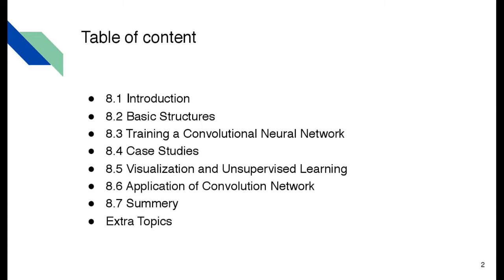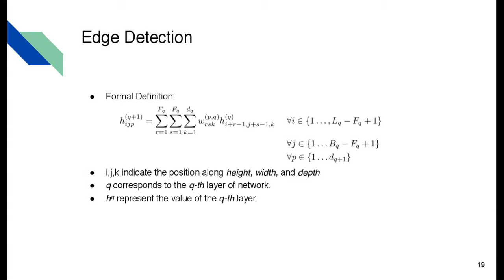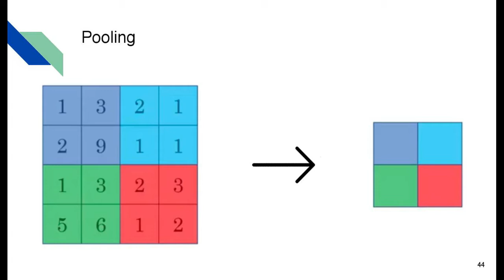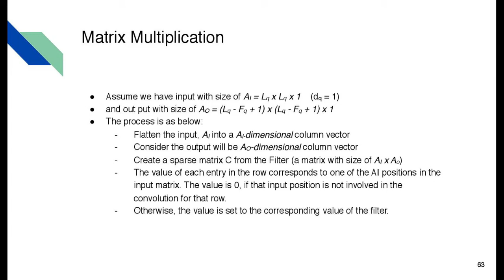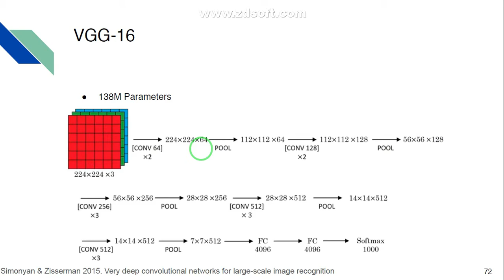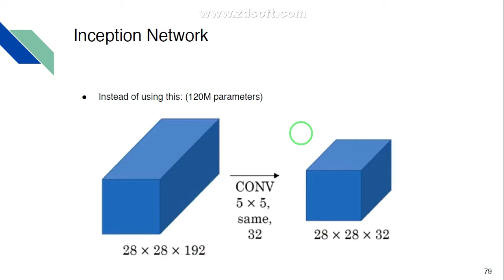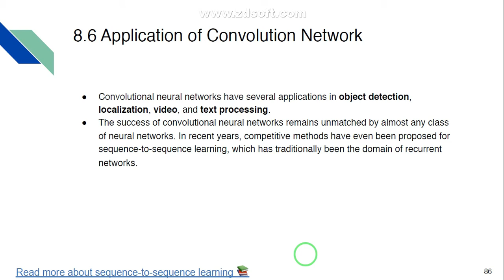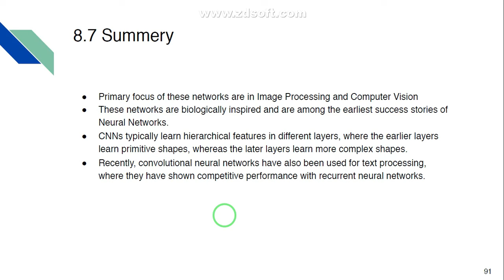CNN Introduction - [In Persian]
Convolutional Neural Network (CNN) tutorial video. This video is in Persian languages.

In this video, at first, we briefly describe the convolution operator. Then the layers of the CNN is described. Followed by a formal definition of the backpropagation in CNNs. And finally, we discuss some case studies in this field.